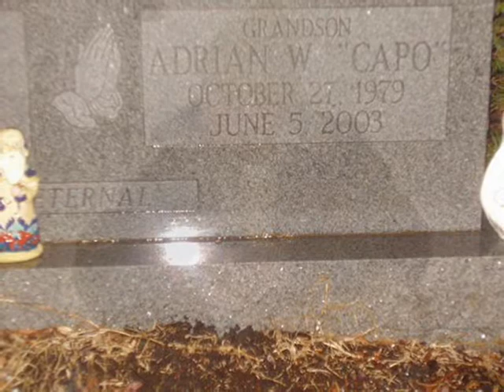Around My Way by BABY PHIL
oh yeaaaa my nigga philly killed another beat!!!